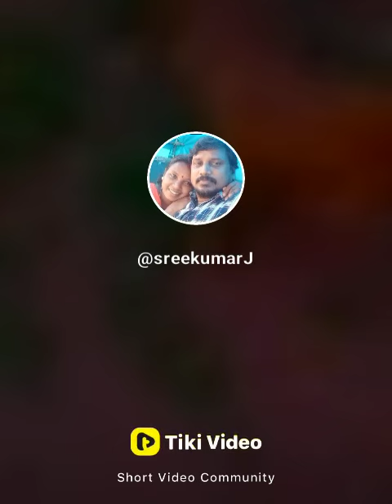എല്ലാവരും ഞങ്ങളുടെ ചാനൽ സപ്പോർട്ട് ചെയ്യണേ ഞങ്ങൾക്ക് ലൈക്കും അടിക്കണേ 🙏🙏🐶🐶🐶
Mrugasnehikal